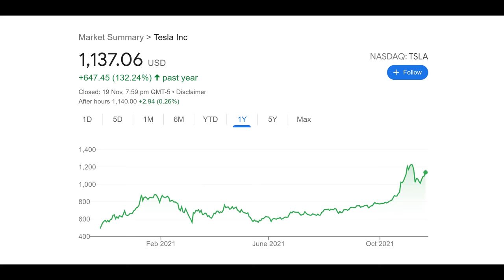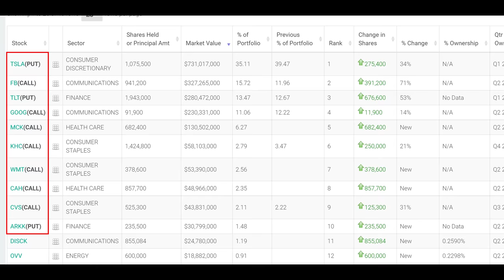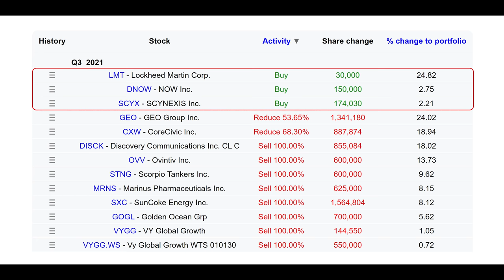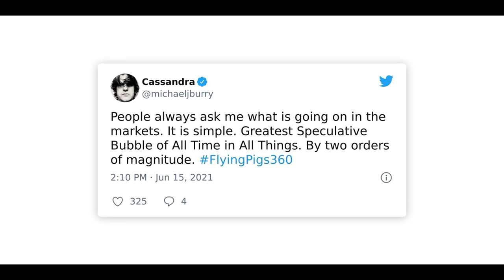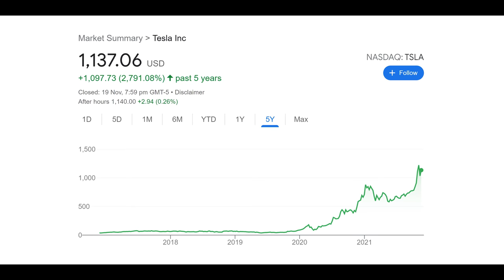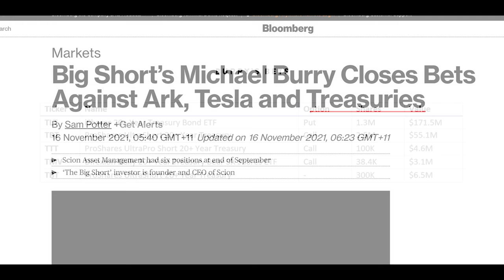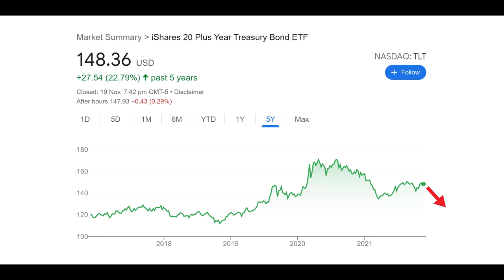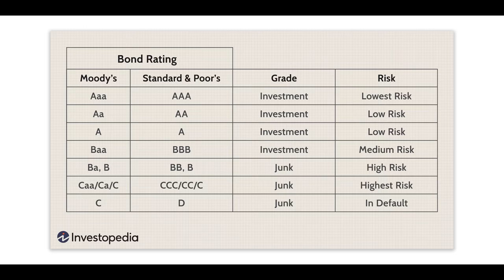Michael Burry Calls Extreme Overvaluation and Reduces His Exposure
Michael Burry has called out extreme speculation and overvaluation in the US stock market. And now having released Scion's 13F, we can see him selling his stocks, as well as closing his put option positions against Tesla and the 20 year treasuries.

★ ★  PROFITFUL  ★ ★